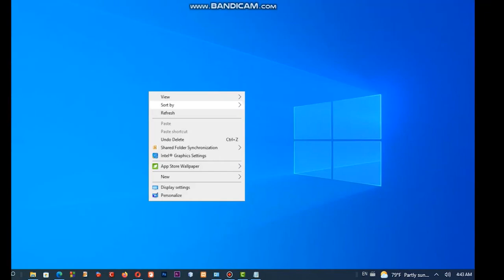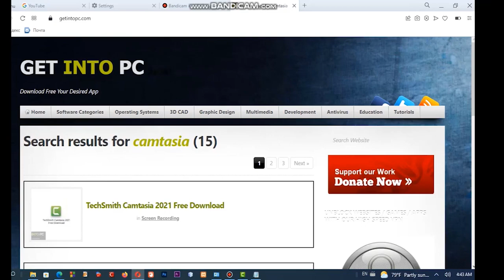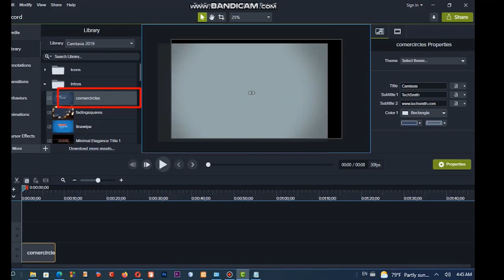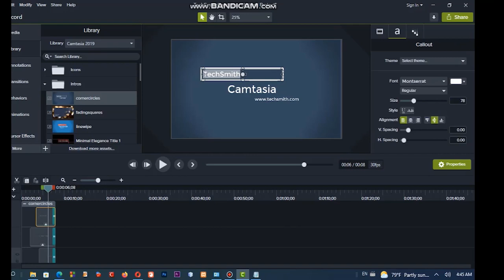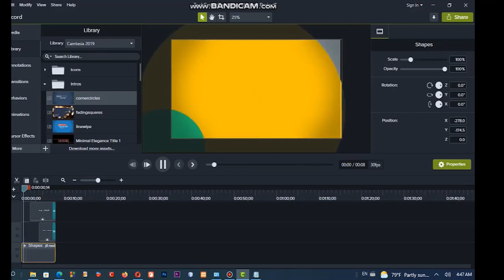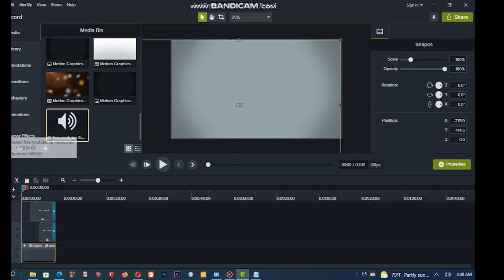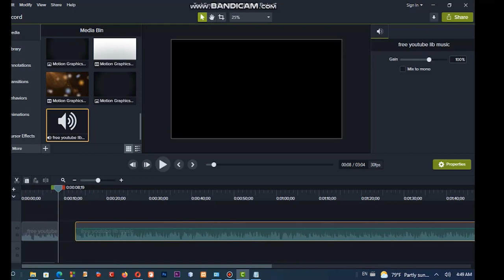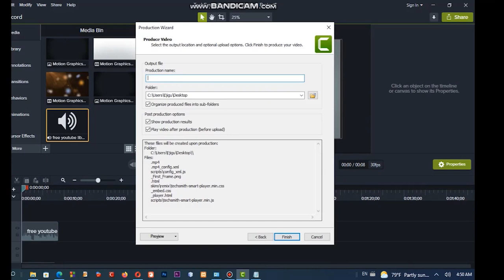ለዩቲዩብ ቪዲዮ ምርጥ ኢንትሮ አሰራር | How to Make a Video Intro for YouTube (Without Software) | Abugida Media